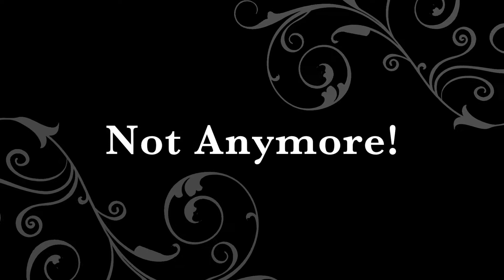Coffee With A Kick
Wondering if your coffee creamer is healthy for you? Watch this video, and try this homemade recipe for coffee creamer. Start your morning right with your coffee of choice, and a kick too!